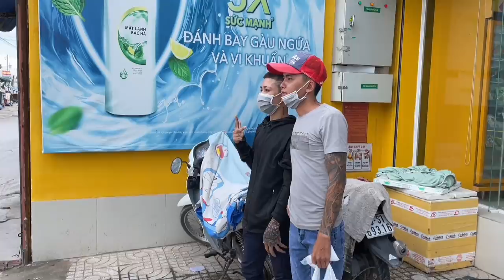Nay Đi Bách Hoá Xanh Bị Cấm Quay | Chảo Mini